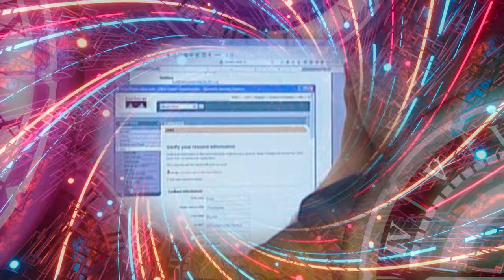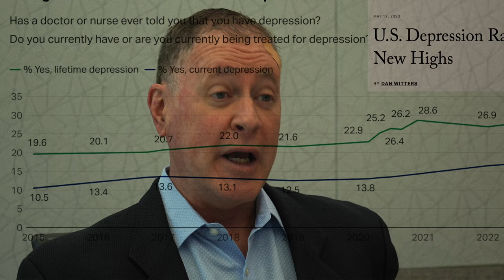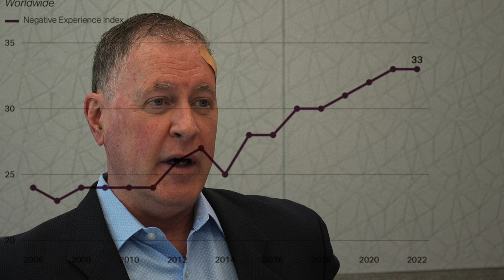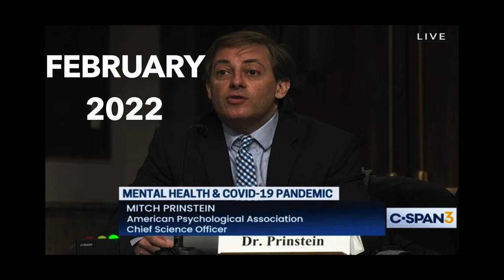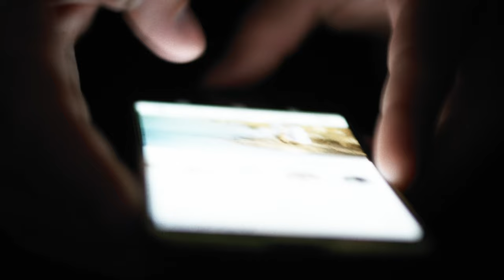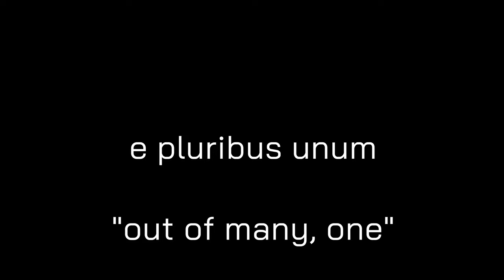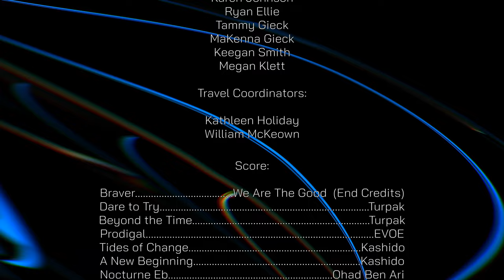AngstXiety - Documentary Film discussing the Angst we are ALL feeling in 2023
Mental Health Crisis - Paralyzing Political Polarization - Social Media - Hopelessness - Broken Communities :  Do you you feel it?  These related and unrelated events seem to manifest into multiple mental health issues for millions of individuals in the United States.  Is there any hope to be found?  What would need to change?  This is a free documentary, not for profit, PSA style film created between April 2023 and August 2023.  Alex Klett visited Washington DC, New York, Pennsylvania, North Carolina, and Nebraska interviewing researchers, doctors, professors, and mental health professionals.

Thank you to @mitchprinstein5525  (Chief Science Officer, @TheAPAVideo  Dan Witters (Research Director @gallupvideos  ), Dr. Philip Kendall (Director of Child and Adolescent Anxiety Disorders Clinic, Distinguished Professor at @templeuniversity  Dr. Cindy Aaronson (clinical social worker/teacher at @MountSinaiNYC  and  ADAA member), and Dr. Eva Telzer (Director of Developmental Social Neuroscience Lab at @uncchapelhill

This is a Not For Profit Film intended to be a PSA Style documentary.  The statements given by individuals in this film do not represent any official statements by their associated organizations.